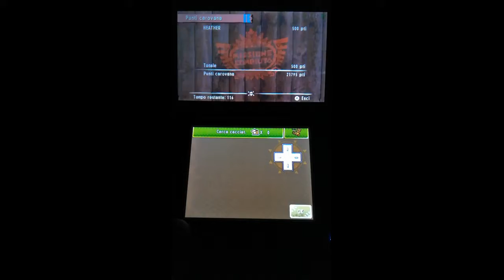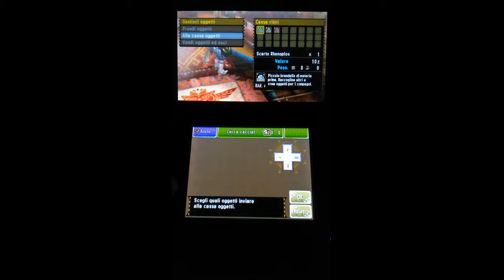Monster Hunter 4 Ultimate - 3DS - (parte 62)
La cacciatrice Heather caccerà un'altra vecchia conoscenza: lo ZInogre.